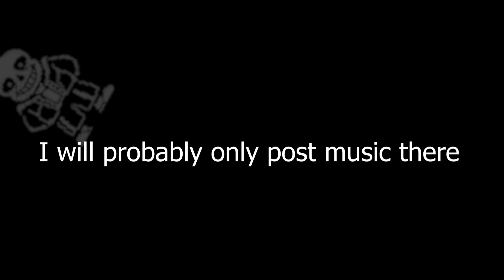Second channel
I will probably only post music there but who knows.
I also don't know where i want this channel to go, i'm currently thinking of making Minecraft videos soon and making Minecraft mods. I will probably make a video regarding the future of my channel in a bit.